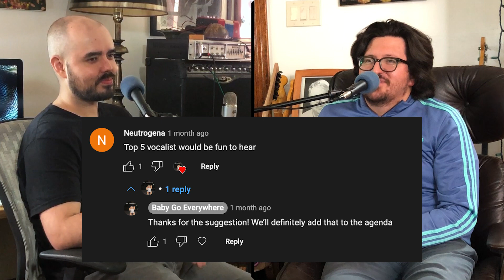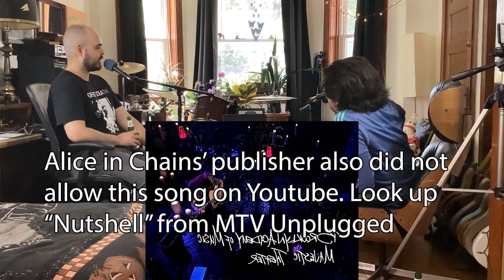ODcast #12: Our Top Five Vocalists!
It's the sequel to our Top Five Guitarists episode! This time Oscar and Dylan count down their top 5 singers of all time. We also talk about spirit hunting, unpack David Lynch's film career, and decide whether Radiohead is really male manipulator music.

Due to copyright restrictions, we had to mute some of the songs we listened to. Maybe the uncut version will make it to audio platforms eventually...

Look for audio episodes on Spotify, Apple, and Google Podcasts. Do you listen to podcasts on another platform? Let us know.

And if you have any other suggestions for episode topics (like this one, which came from a comment) leave them below!